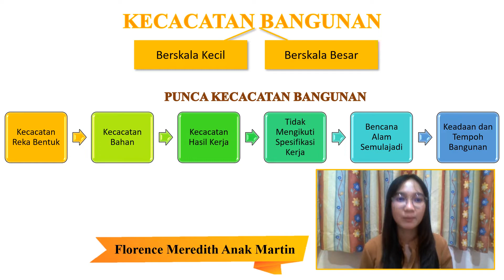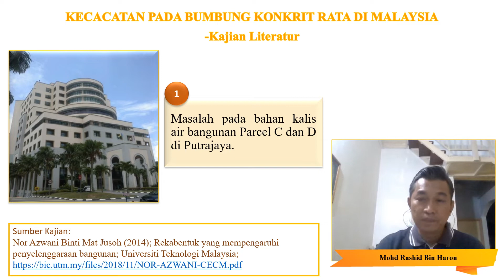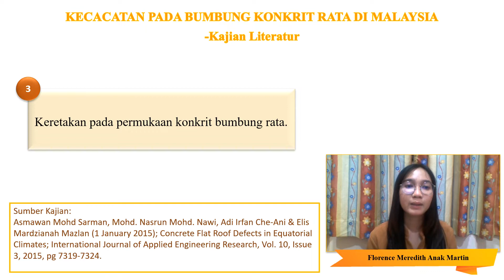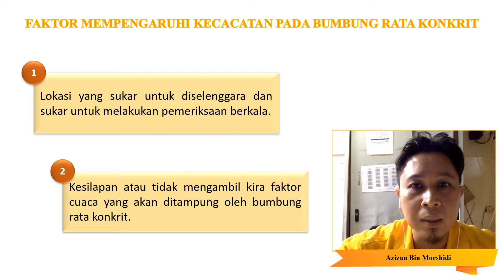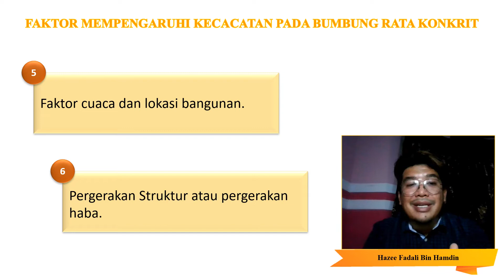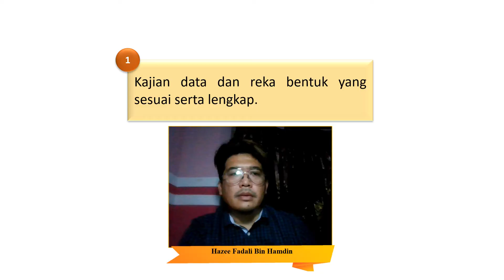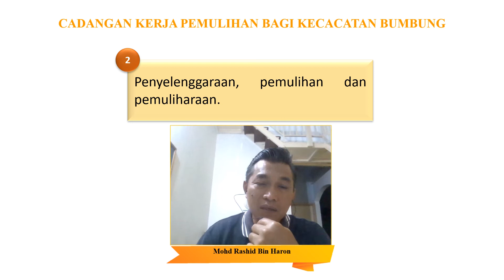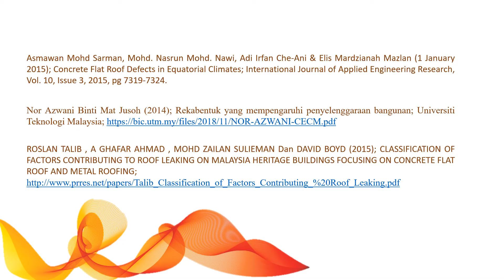EBIM4103-Group 7 May 2022